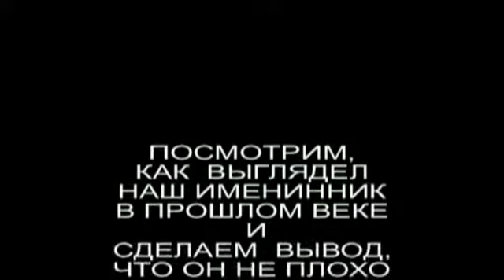АЛЕКСЕЙ ПЕТРОВИЧ 2010